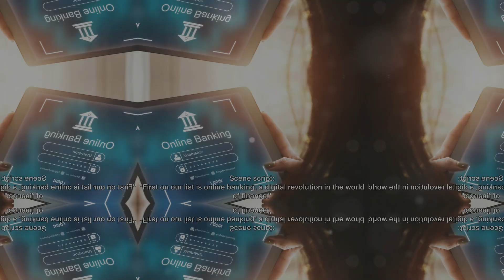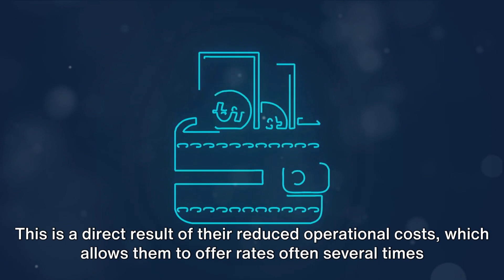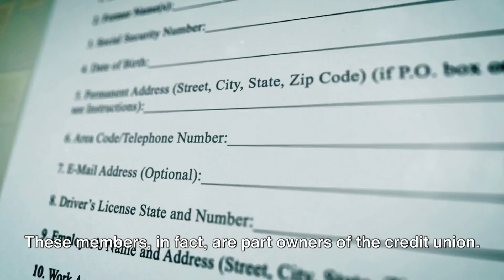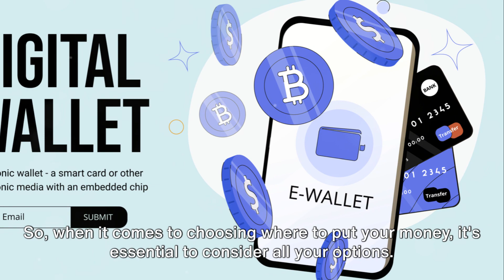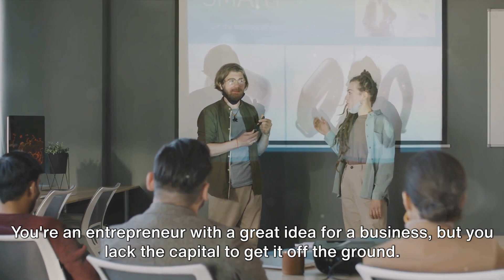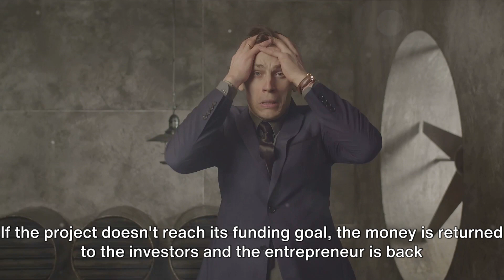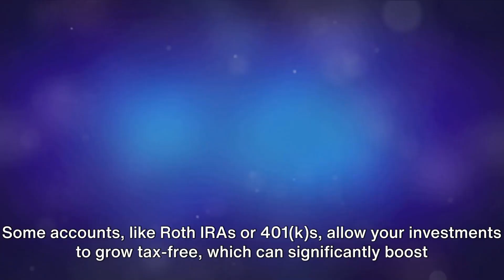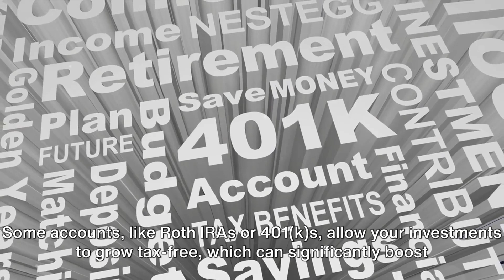Ditch the Bank: 5 Better Places for Your Money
In this video, we'll explore five smart and secure alternatives to traditional bank savings. Discover ways to grow your money, manage your finances, and achieve financial freedom. Say goodbye to the old way and embrace new opportunities for your hard-earned cash. Don't miss out on these valuable insights!